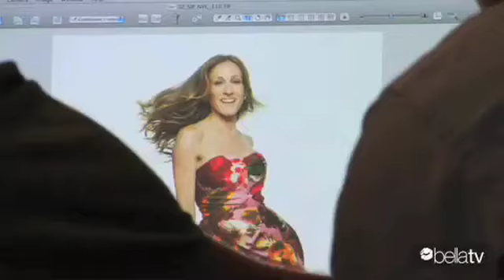Sarah Jessica Parker Exclusive: SJP NYC Perfume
Sex and the City's Sarah Jessica Parker is coming out with a new fragrance appropriately titled SJP NYC. Check out our exclusive behind the scenes clip of the Sex in the City star in Oscar de la Renta shooting in New York City. Fashion's in the air!